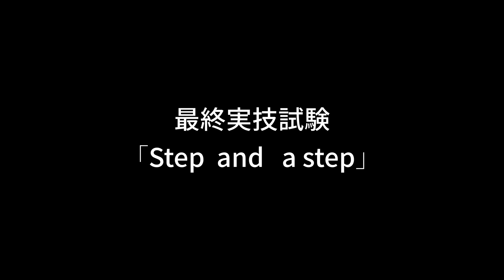【神回】プロがNiziUのStep and a step を全力で踊ってみた。